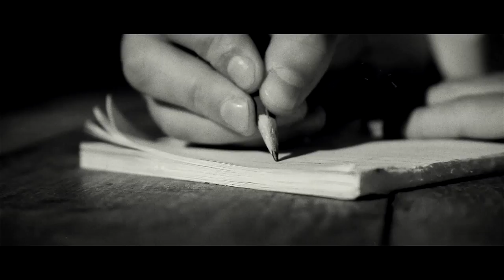Jakub Koudela showreel 2016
Herecký showreel Jakuba Koudely. Ukázky jsou z filmů V pasti, Prach a Broky, Am Ende der Wald, Lesapán a Mamon. Pozor na SPOILERY!